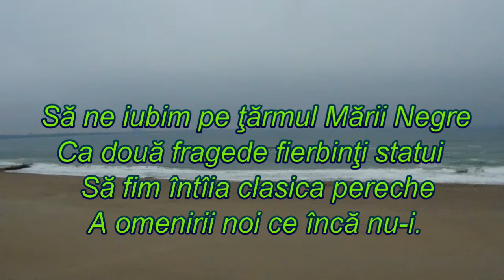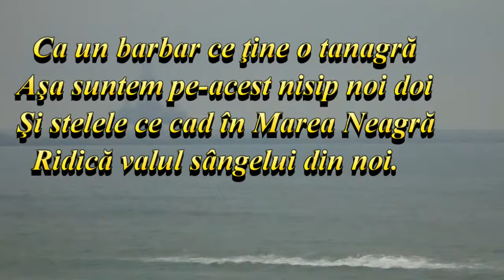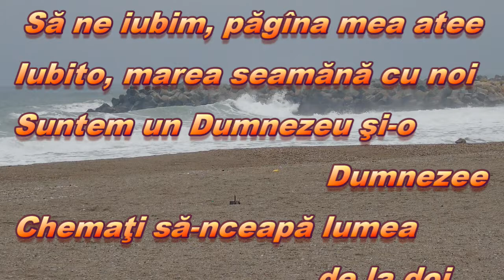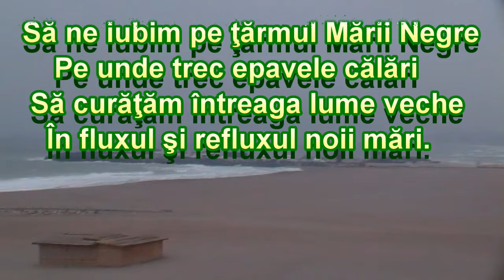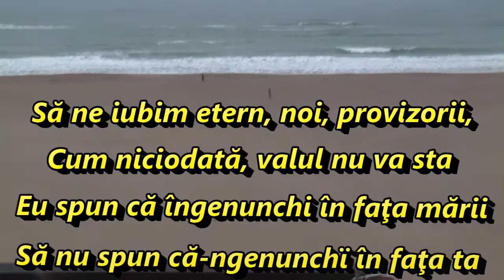pe țărmul Mării Negre